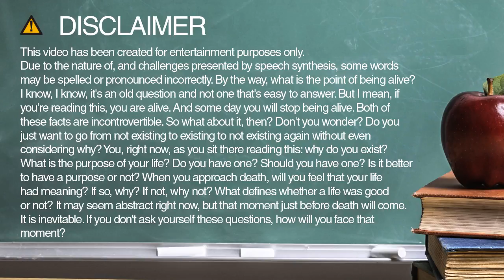donation spelling and pronunciation